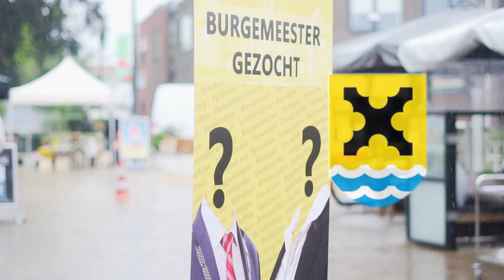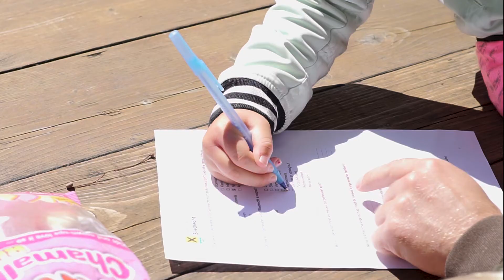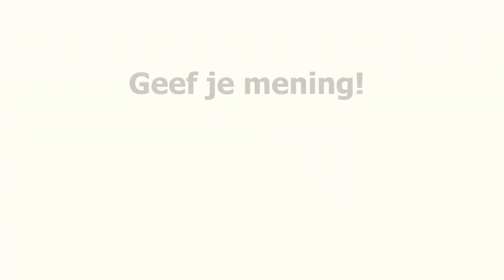Gemeente Sliedrecht zoekt een nieuwe burgemeester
Gemeenteraadsleden in gesprek met inwoners Sliedrecht over de nieuwe burgervader of burgermoeder